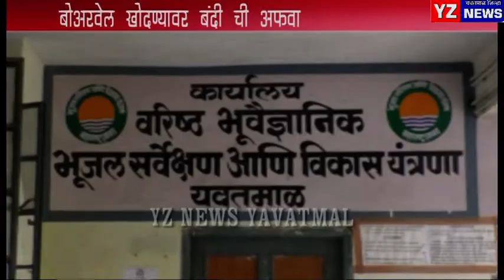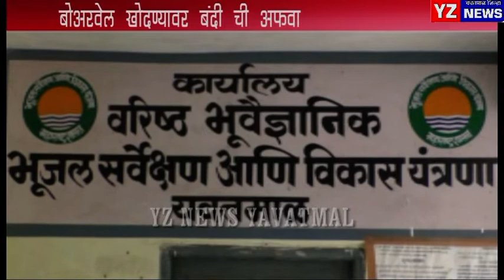बोअरवेल खोदण्यावर बंदी ची अफवा, घरोघरी बोअरवेल खोदण्याचा सपाटा, जिल्हाधिकाऱ्यांचे कारवाईचे निर्देश